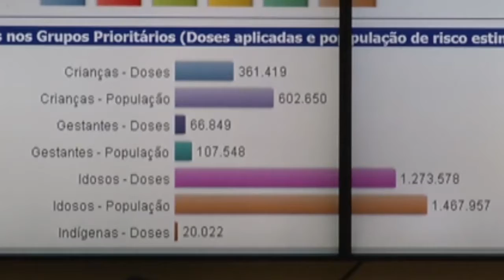Vacinação contra gripe é ampliada para público em geral até 9 de junho